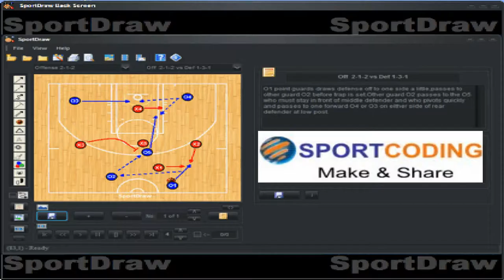AVELLINO SACRIPANTI horn setup action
Former Sidigas Avellino coach Stefano Sacripanti ran this horn setup action for a pop out pass from the point guard and a dribbling handoff to the side. A second dribbling hand off after diagonal down pick from the weak side and a screener pick n roll for a dive. During the strong side pick and dive a ball reversal option after a diagonal down pick to the weak side for the 4man shooter.Pay attention to the repick from the point guard to the 4man shooter.It's an effective decoy pick, away from the P+R action